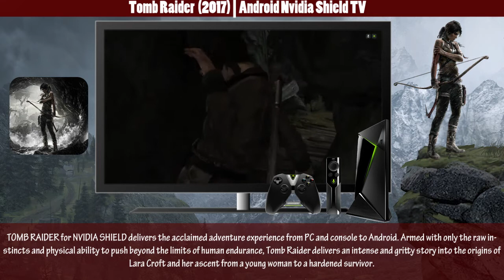The Evolution Of Tomb Raider & Lara Croft (1996-2015) Infographic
With Shadow of the Tomb Raider coming soon, we bring  you a summary of this beloved gaming franchise.

Since the release of the original Tomb Raider in 1996, the series developed into a lucrative franchise of related media, and Lara went on to become a major icon of the video game industry
but do you know all the games of this franchise?